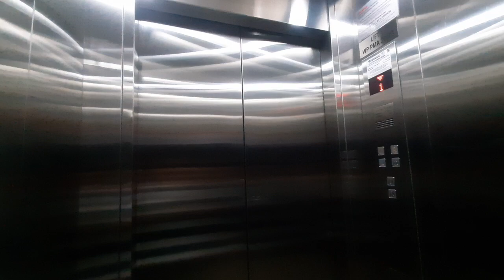Mashiba Elevator at H&M @ NU Sentral in Kuala Lumpur, Malaysia